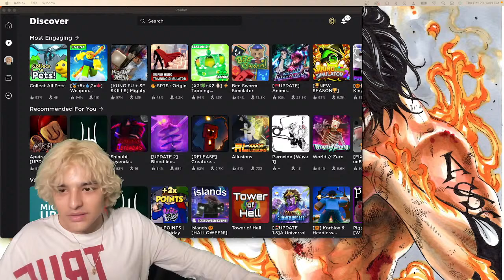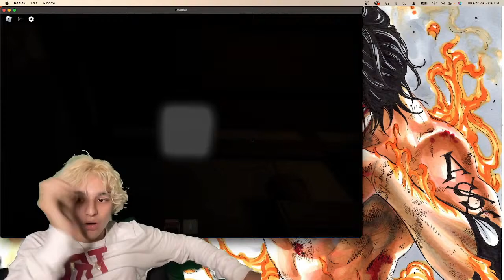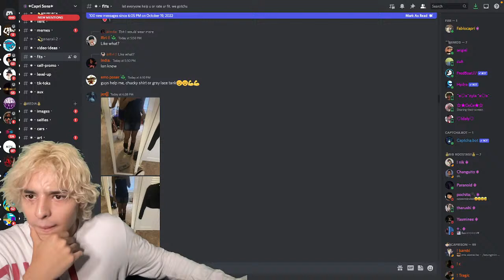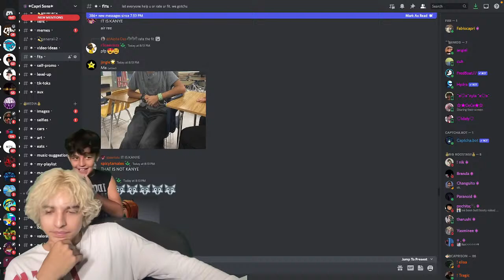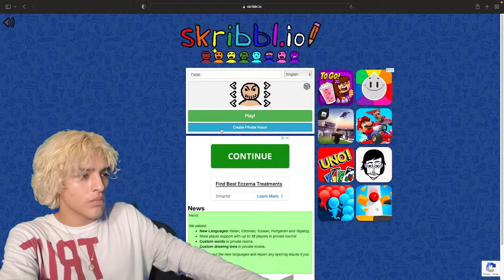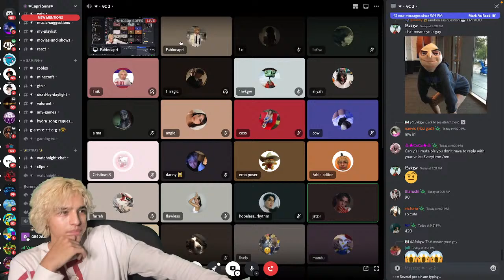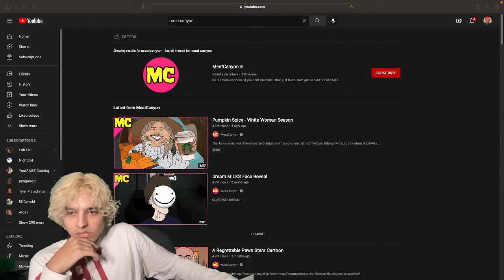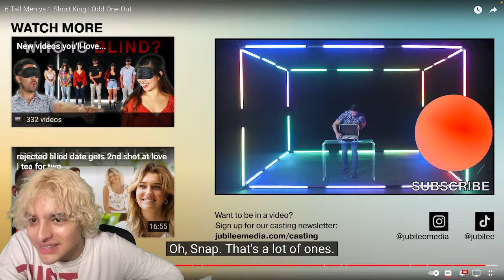fab plays mimic